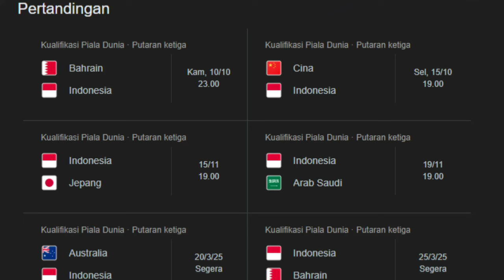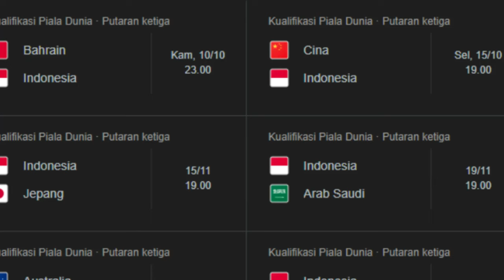🔴GAK ADA ANGIN DAN HUJAN ~ CHINA MALAH LAPORKAN TIMNAS KE AFC, ERICK TOHIR LANGSUNG BEBERKAN HAL INI